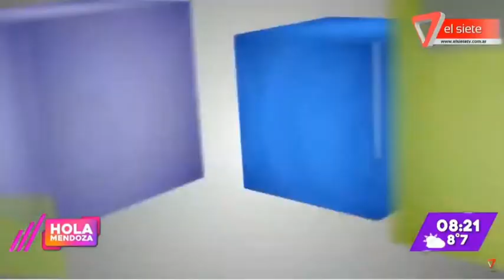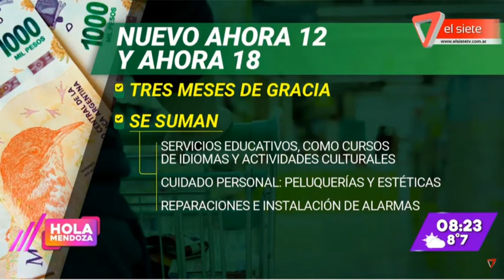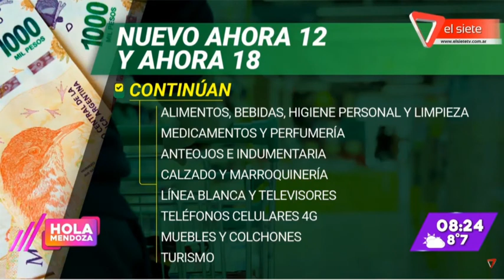RELANZAN EL PLAN AHORA 12 Y AHORA 18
Habrá 3 meses de gracia